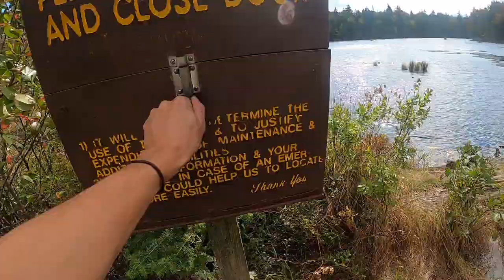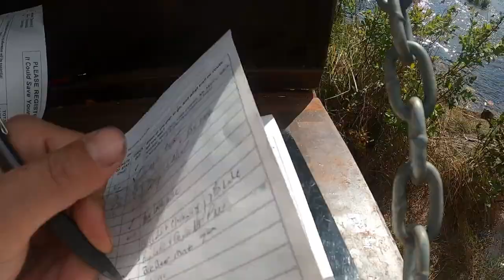Adirondack Weekend Canoe Trip. Bug Lake and Eagles Nest Lake Brook Trout Fishing.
Stephanie and I set out once again with the canoe to a new location! We spent a quiet first night at the 7th Lake island lean-to before setting out on a foggy fall morning to make for Bug Lake/Eagles Nest Lake to fish for some Adirondack Brook Trout. We catch some nice fish, eat some nice meals and soak in the charming mountain air before making our way back down. Once back on 7th Lake we were met with a bit of heavy wind and waves on our way back to the car, but we pushed through and made it home from another unbeatable trip.